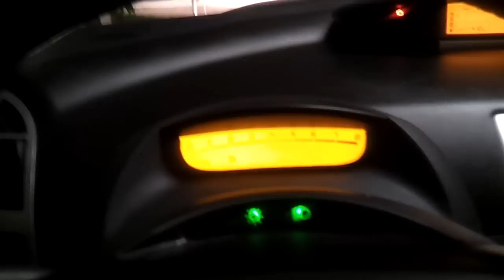Depollution system faulty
Zavada C4